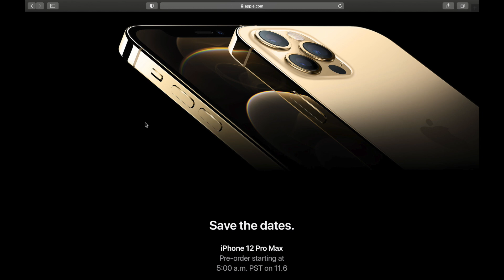Chớp Nhoáng Cái Cuối Tuần Vậy Mà Nông Chờ Tháng 11 Để Mua iPhone 12 Pro Max [Vlog #340-2020]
Cameras:
Nikon D3400
Sony RX100V
Lumix G85
Canon M50
Sony ZV-1